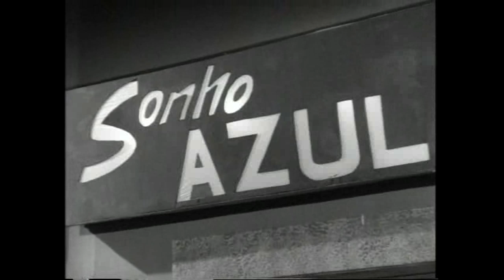Cenas Mazzaropi - Dormiu na delegacia! (1957)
Mazzaropi foi curtir uma noitada e acabou na delegacia! 😅👮‍♂

*Cena do filme Noivo da Girafa, de 1957.

👉 Já conhece o Facebook oficial do Mazzaropi? Curta e fique por dentro das raridades e curiosidades ✅ O canal do Museu Mazzaropi é o canal oficial do Amácio Mazzaropi no Youtube. Aqui você vai se divertir com as melhores cenas dos filmes e também poderá assistir os filmes completos em alta qualidade, documentários, entrevistas, matérias e muito mais. Uma grande homenagem ao cineasta, diretor, produtor, ator, comediante e cantor que encantou o Brasil no circo, rádio, televisão e cinema. O canal do Museu Mazzaropi é o canal oficial do Amácio Mazzaropi no Youtube. Aqui você vai se divertir com as melhores cenas dos filmes e também poderá assistir os filmes completos em alta qualidade, documentários, entrevistas, matérias e muito mais. Uma grande homenagem ao cineasta, diretor, produtor, ator, comediante e cantor que encantou o Brasil no circo, rádio, televisão e cinema.